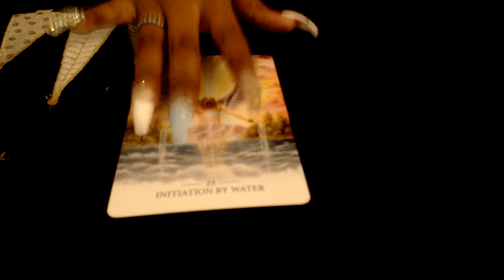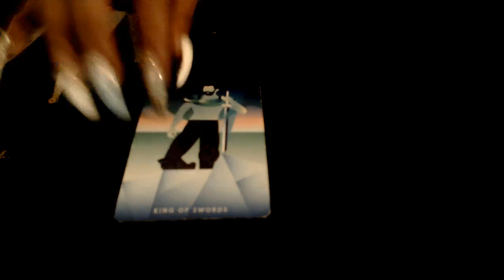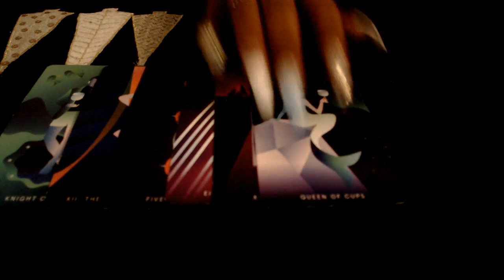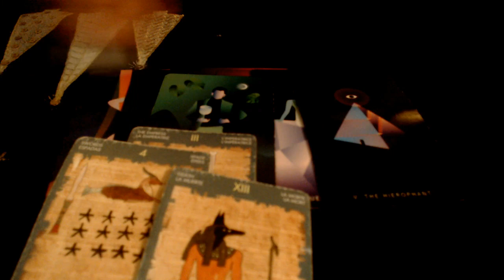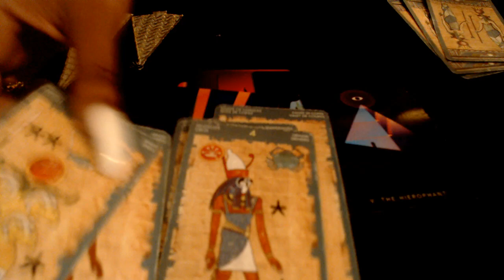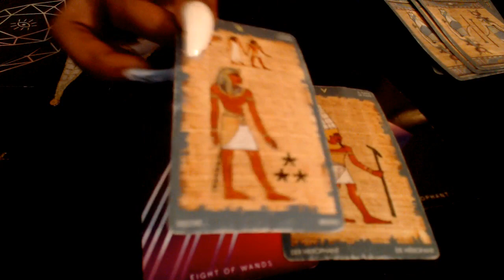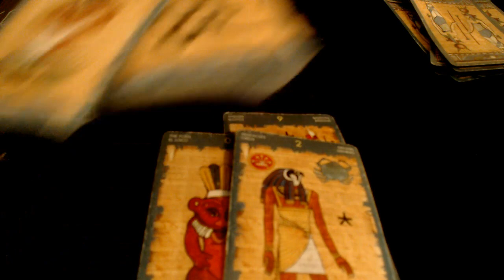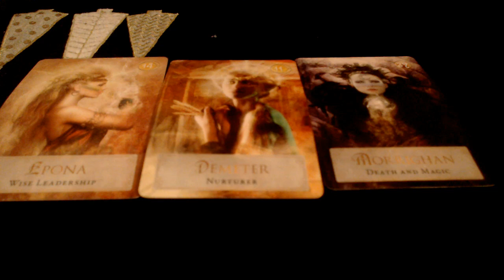Gemini - Wake up Call- January 5-11